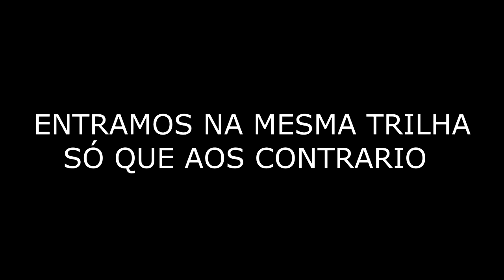LISO IGUAL SABONETE - TRILHA NO MORRO GRANDE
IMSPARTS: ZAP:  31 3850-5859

ESCUDERIAGRAPHCS:
INSTAGRAN: